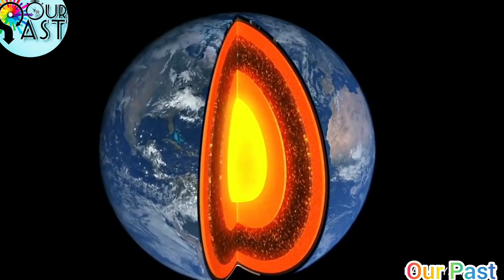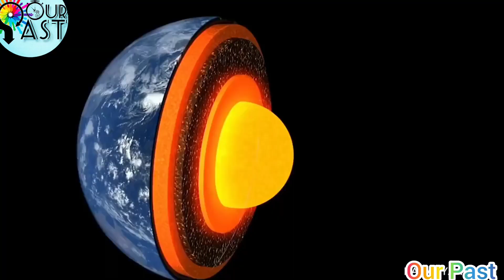World Deepest hole/way of hell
World Deepest hole / this hole is the way of hell